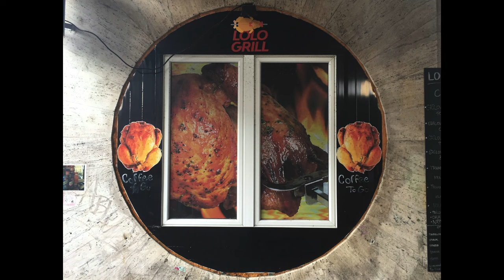Jan Zajíček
Režisér, animátor a výtvarník. Vystudoval Výtvarnou školu Václava Hollara a je absolventem FAMU, katedry režie a animované tvorby. Na PKNP představí film s pracovním názvem Architektura ČSSR 58-89, který mapuje dějiny československé poválečné architektury. Zkoumá historický kontext a politické souvislosti, vykresluje motivace tvůrců. Na půdorysu uceleného shrnutí celého období, v konfrontaci s rámující dějovou linií současné veřejné debaty, je film zprávou o našem vztahu k naší vlastní identitě a o tom, jakou společností dnes jsme.